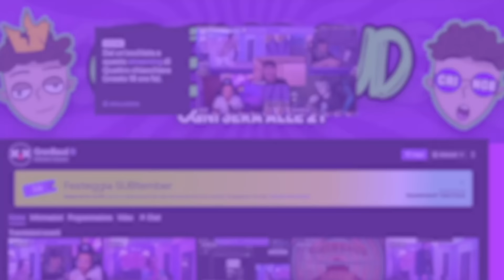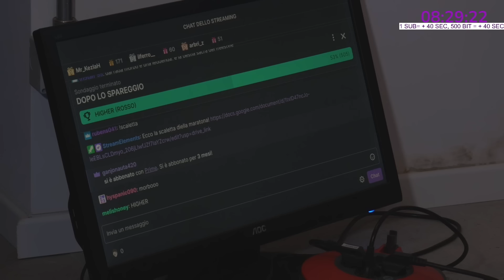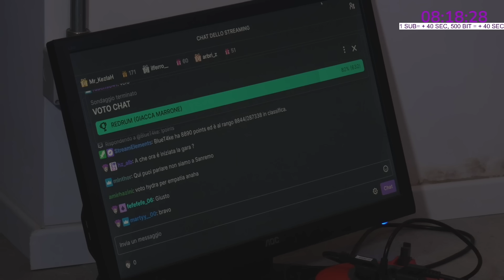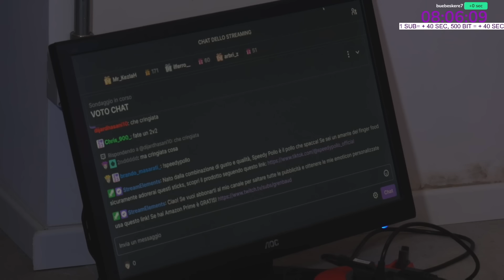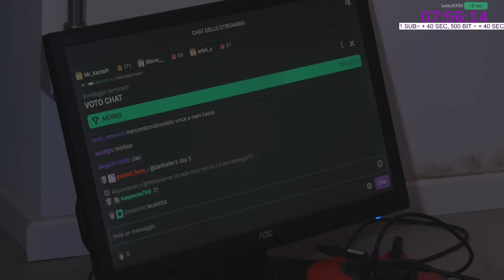SFIDA TRA I MIGLIORI FREESTYLER ITALIANI!!💥🎪 w/Higher, Morbo, Hydra, Redrum, Efsi9 e Sconer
⚠️FREESTYLER⚠️

⚠️GIURIA⚠️